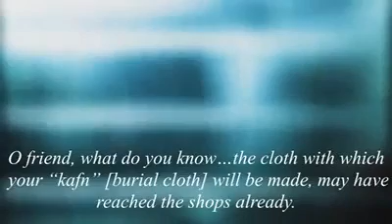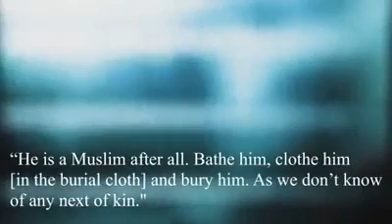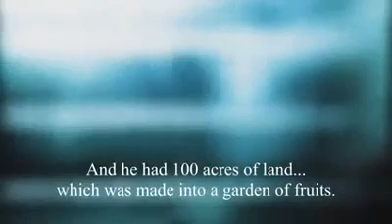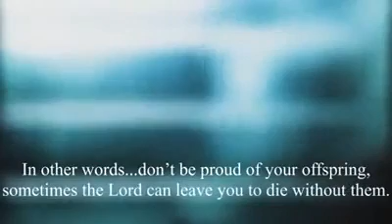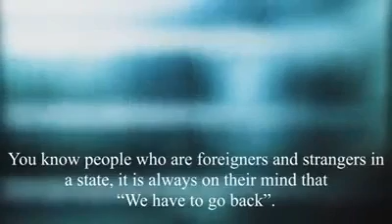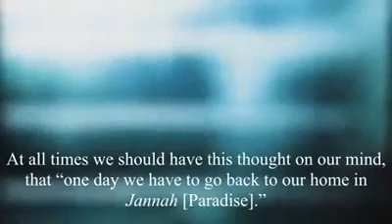dead man very rich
naats byan